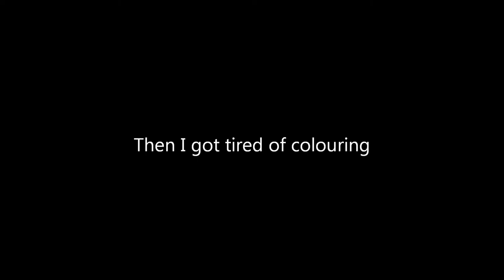Tokyo Ghoul - Ken Kaneki Speed Drawing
School's finished!

Binge read Tokyo ghoul and I must say, Ken became such a badass with white hair.

No music in this video because I couldn't find something that fits.